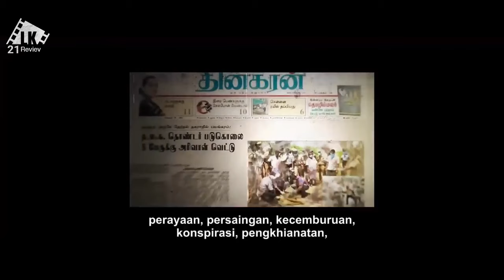DIREMEHKAN KARENA CUMA PEMUDA KAMPUNG MISKIN JUSTRU DIA BANGKIT JADI|| ALUR CERITA FILM INDIA ACTION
Kapatadhaari (transl. The one who has multiple faces[1]) is a 2021 Indian Telugu-language neo-noir thriller film directed by Pradeep Krishnamoorthy, and produced by G. Dhananjayan.[2] A remake of the 2019 Kannada film Kavaludaari, it stars Sumanth and Nandhita, with Nassar and Jayaprakash in supporting roles.[3] Filmed simultaneously in Telugu and Tamil, the latter was titled as Kabadadaari, with Sibi Sathyaraj replacing Sumanth. The music is composed by Simon K.King. It was released on 19 February 2021.[4]